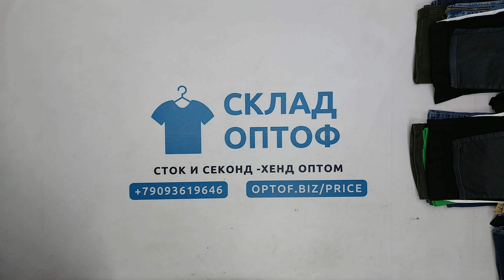30742 Микс большие размеры весна-лето (cream/extra), Италия, 6 пак, 50 кг, 7.50€/кг, 134 шт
30742 Микс большие размеры весна-лето (Xxl 50 1/2), секонд (cream/extra), Италия, 6 пак, 50 кг, 7.50€/кг, 134 шт